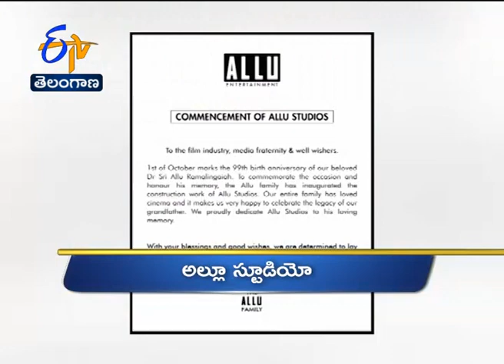3 PM | Ghantaravam | News Headlines | 1st Oct' 2020 | ETV Telangana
3 PM | Ghantaravam | News Headlines | 1st Oct' 2020 | ETV Telangana